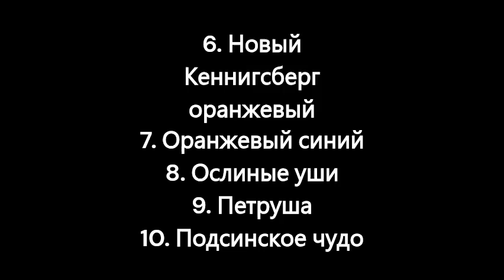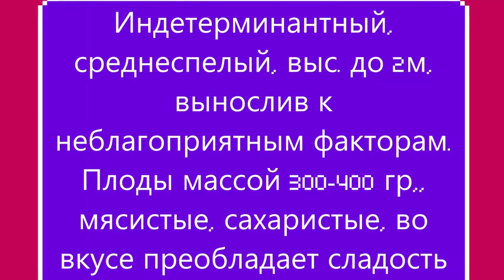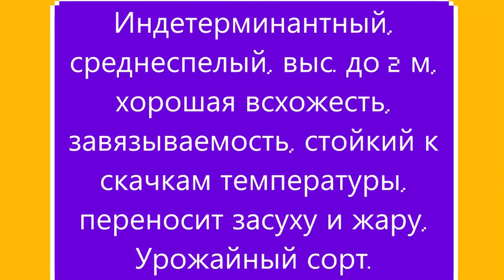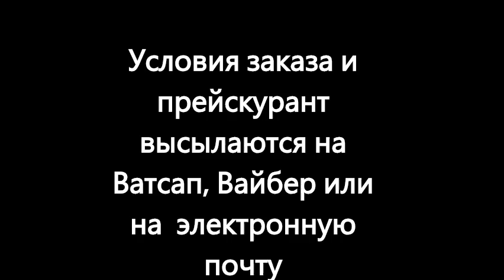Каталог томатов 2024 г. Часть 5. г. Киров